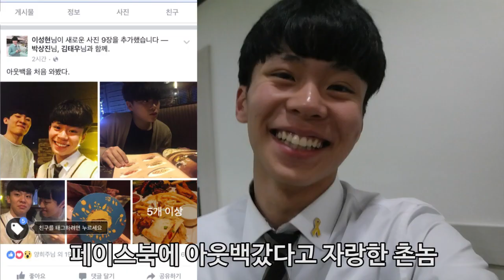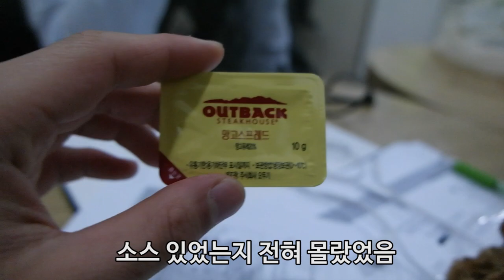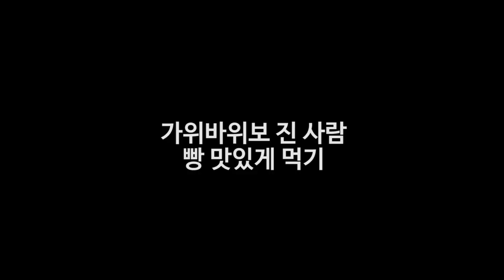[이성현] 친구한테 아웃백 빵을 먹여봤다 - 리액션 (Outback Bread Reaction)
여러분들은 아웃백을 가보셨나요?
혹여 가봤다면 빵만 먹고 오시진 않는지.